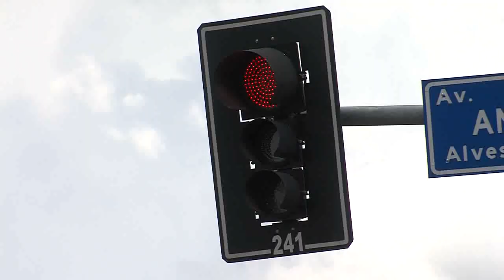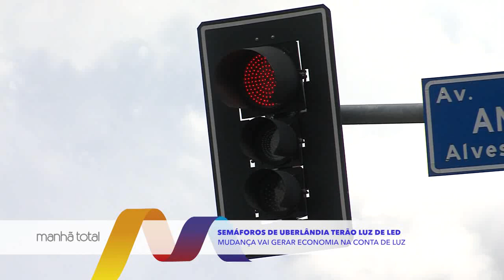MANHÃ TOTAL - Todos os semáforos de Uberlândia terão luz de led